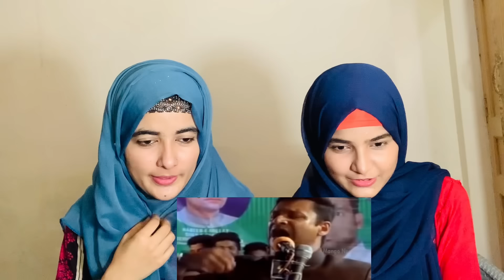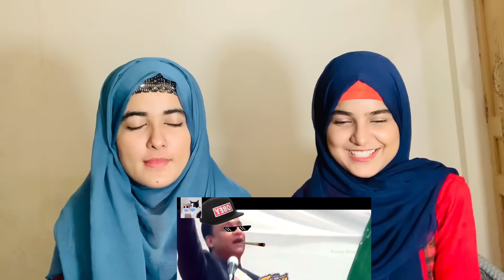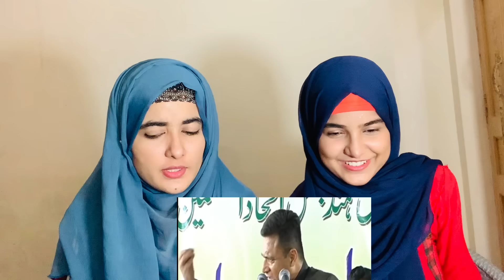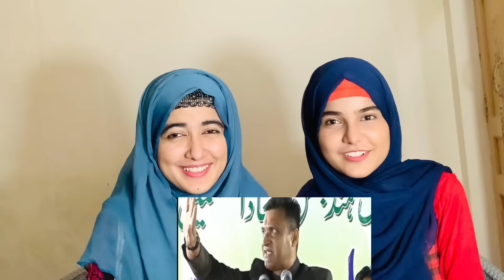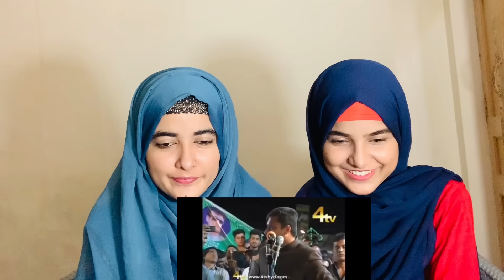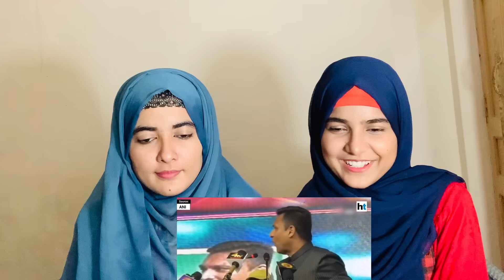Pakistani Girls Reaction on AKBARUDDIN OWAISI THUG LIFE😎